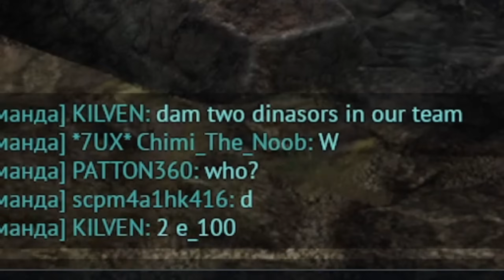ОТРЯД РЕДЧАЙШИХ ТАНКОВ "E100" с @justKITE / Совместный Геймплей самого редкого танка в War Thunder.